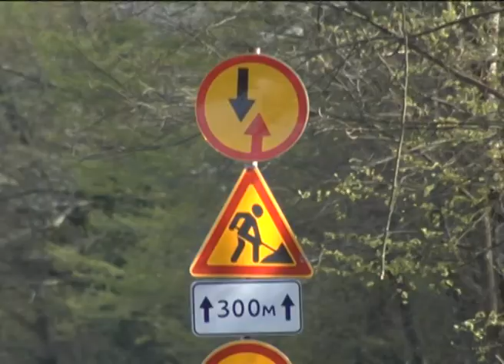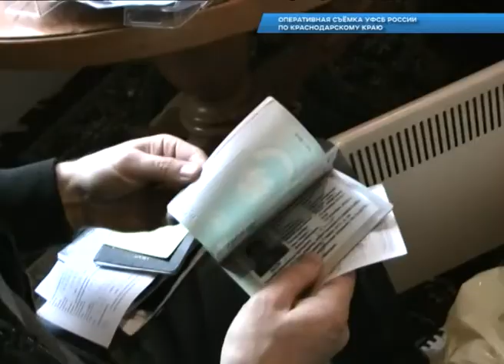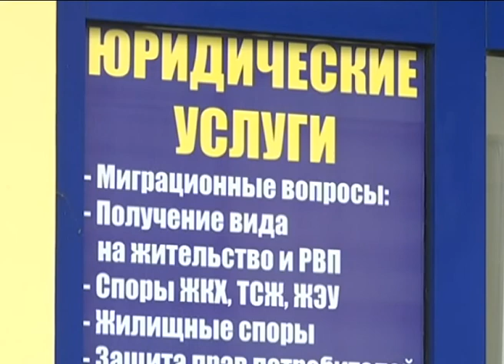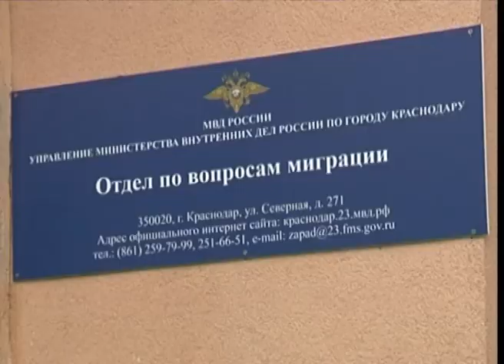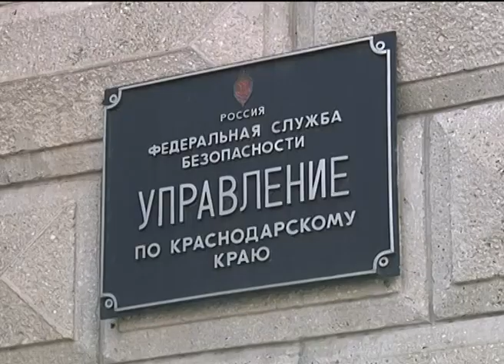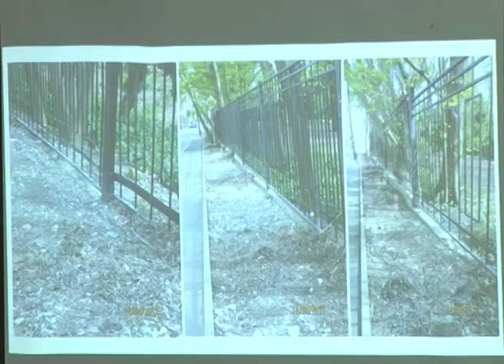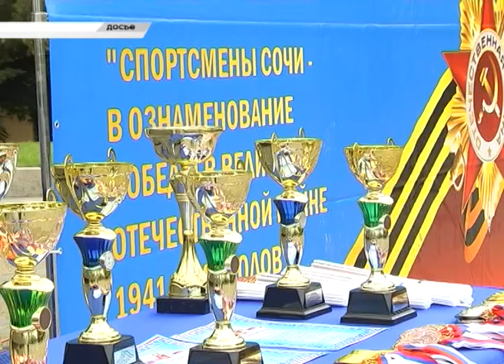Новости Сочи (Эфкате РЕН ТВ REN TV) Выпуск от 18.04.2017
Главные темы выпуска:
Школьники со всего края посетят чемпионат рабочих профессий. В первую очередь речь идет об учениках с 7 по 9 класс.

На месте санатория «Москва» появится детский сад. Об этом глава курорта заявил сегодня на планерном совещании.

Рекорды- в честь дня Победы. 6 мая в Сочи пройдет эстафета. По маршруту перекроют движение транспорта.

«Фишт» стал тренировочной площадкой для паралимпийцев. Сборная России в Сочи готовится к чемпионату мира.
Сочи. Новости.
Телеканал Эфкате.